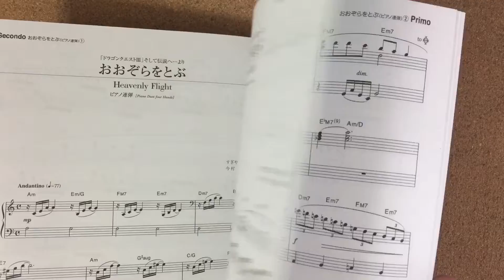Dragon Quest 3 Official Sheet Music Book Kouichi Sugiyama